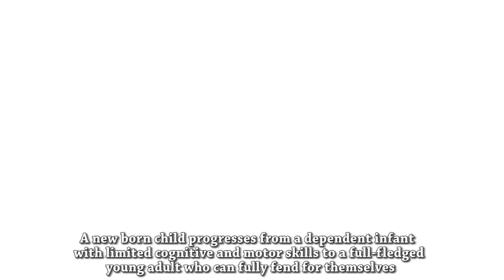Psychomotor Activities for Children Activity – 14: Watch and Act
A new born child progresses from a dependent infant with limited cognitive and motor skills to a full-fledged young adult who can fully fend for themselves. Psychomotor skills require both cognitive and motor processes.

The fourteenth activity called 'Watch and Act' from our book on 'Psychomotor Activity' for children stimulates the brain and enables the children to be active. It encourages the children to observe the caregivers such as parents and teachers and to follow their actions. Children's skills in observing their environments gets enhanced. The body and mind will be balanced. Clumsy body movements get regulated.